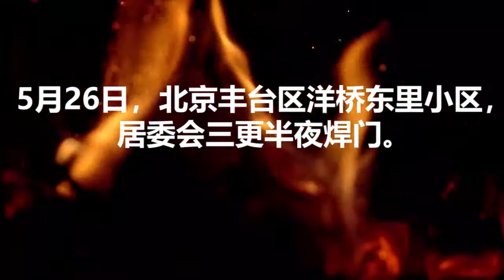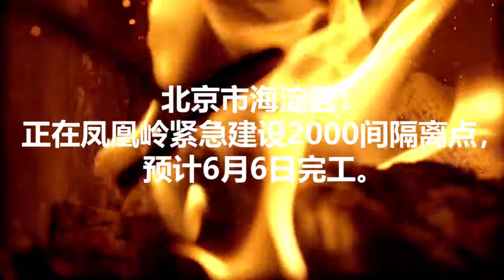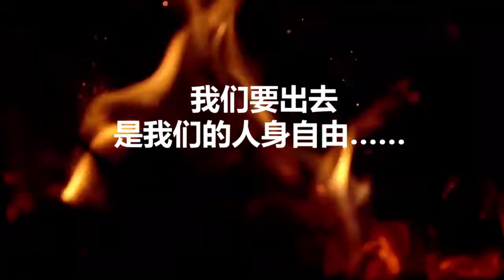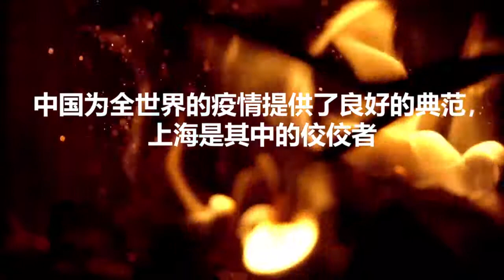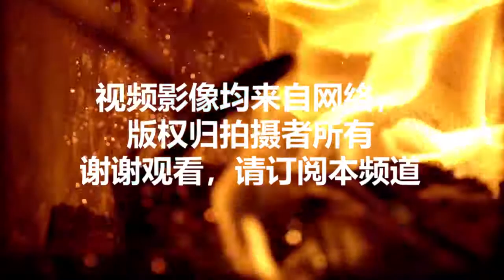2022年5月29日-魔幻现实主义：墙内被屏蔽404视频合集 [莫寂聊Moji Talks]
00:00 欢迎观看，感谢订阅
00:12 5月26日，北京丰台区洋桥东里小区，居委会三更半夜焊门。
00:55 上海南京西路街道办事处外的抗议：“尊重法律，还我生活！”
03:37 上海居委会书记电视直播采访被问及“无疫小区”时，装聋作哑。
05:40 上海解封了，上海人也疯了
06:03 北京市海淀区：正在凤凰岭紧急建设2000间隔离点，预计6月6日完工。
06:40 北京最繁华的王府井步行街，昔日人来人往的王府井，如今空空荡荡
07:28 我们要出去是我们的人身自由……
09:54 中国为全世界的疫情提供了良好的典范，上海是其中的佼佼者